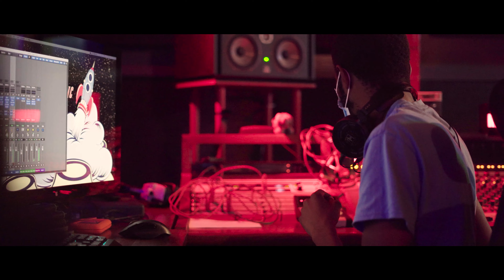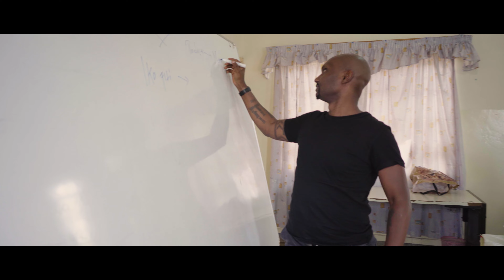Class In Session: Week 5&6 Cohort II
Concluding our week 5 and 6 of the program, the participants got to put the skills learned to the test. With the teams getting into development and presentation of the artist, sound engineers and producer strategies. It has given the participants a chance to step out in their own in the respective fields of expertise. Catch a glimpse of the journey so far.

This session is part of the curriculum set by perFORM Music Incubator. PerFORM is an organization that focuses on artistic development of individuals and groups in the music industry by enabling them to Filter, Order, Refine and Master the business as well as the skills required to build a sustainable music career. The project is a partnership between the JENGA CCI of the Goethe-Institut and Muthoni Music Entertainment.